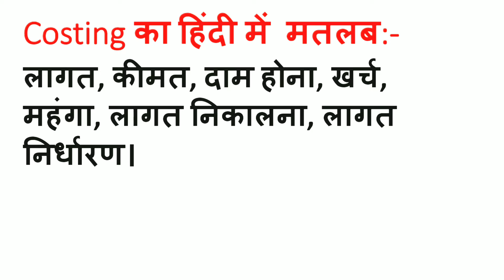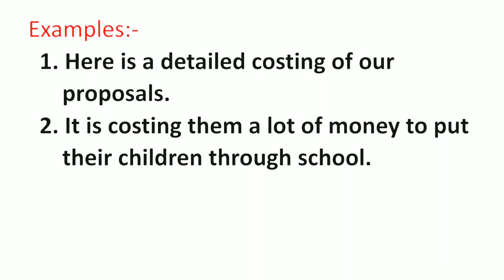Costing Meaning in Hindi | Costing ka Matlab kya hota hai | Word Meaning English to Hindi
Costing Meaning in Hindi | Meaning of Costing | Costing का हिंदी में मतलब | English to Hindi vocabulary |

Aaj ki Is Video Me Maine Aapko Costing Ka Matlab Kya hota hai Hindi mein, Costing Ka definition or Costing Word Ke Sentence ka Example ko batlaya hai.